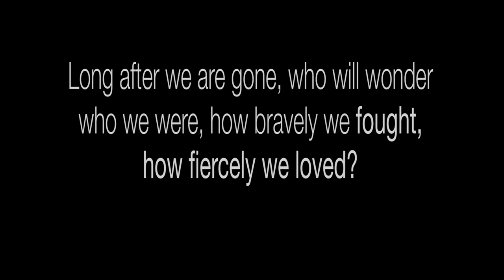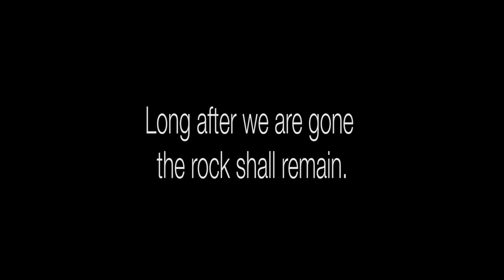Cathedral Rock Timelapse Film Sedona Arizona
Cathedral Rock is a famous landmark on the Sedona, Arizona skyline, and is one of the most-photographed sights in Arizona. Geologically, Cathedral Rock is carved from the Permian Schnebly Hill formation, a redbed sandstone formed from coastal sand dunes near the shoreline of the ancient Pedregosa Sea. Ripple marks are prominent along the lower Cathedral Rock trail, and a black basalt dike may be seen in the first saddle. The natural beauty of Cathedral Rock has been drawing spiritual visitors for decades and Cathedral Rock is considered one of the strongest Vortexes in Sedona.